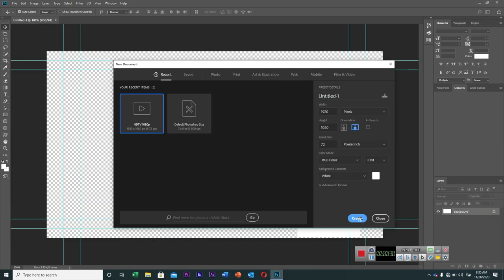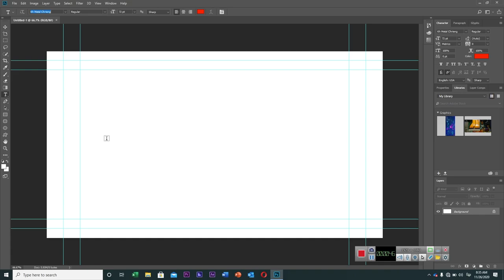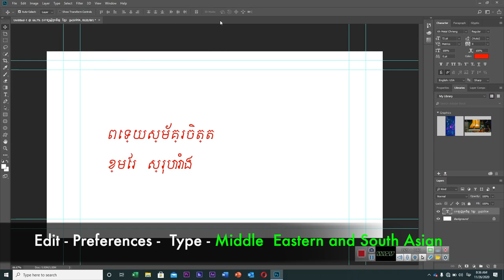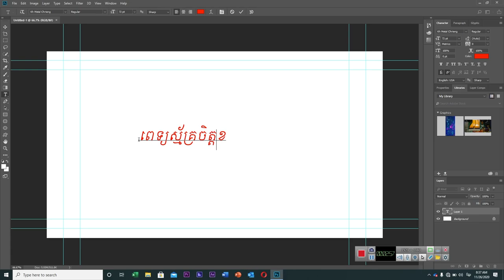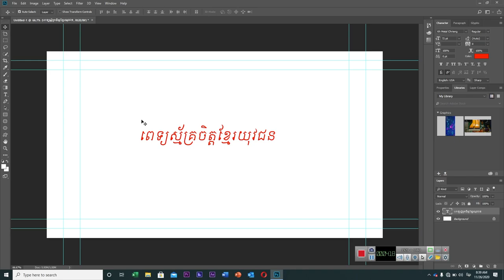How to Fix Khmer Unicode font on Photoshop CC 2018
Hello friends,  Khmer Unicode doesn't display correctly in Adobe Photoshop CC. Don't worry, it is very easy to fix.

Khmer Unicode will display correctly when you Click  Middle Eastern and South Asian.
You go to Photoshop CC - Preferences  - Type and check Middle Eastern and South Asian.

ដោះស្រាយបញ្ហា Khmer Unicode Font លើ Adobe Photoshop Khmer Tutorial